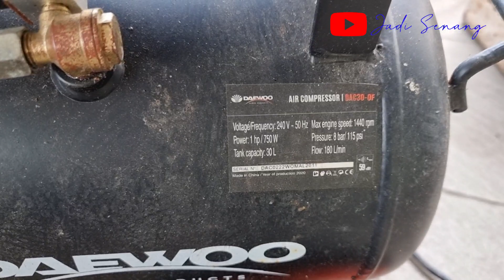Air compressor pelbagai jenis